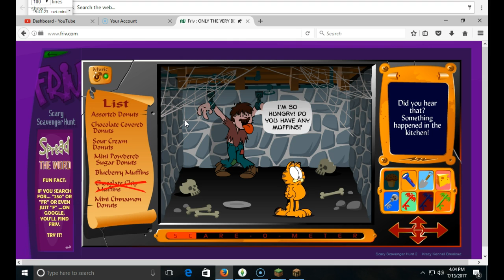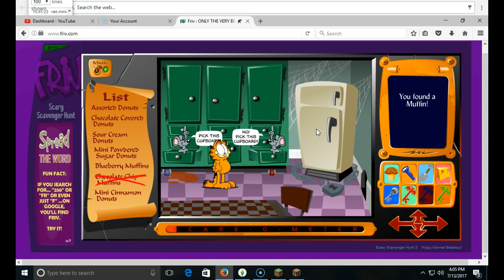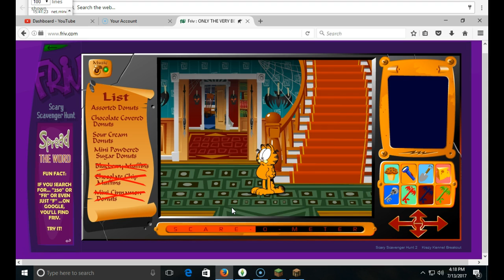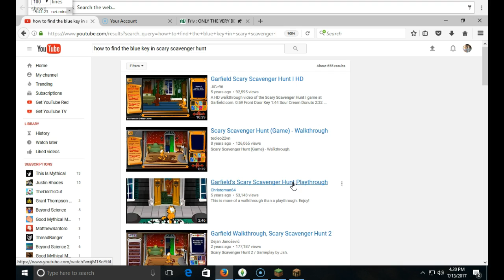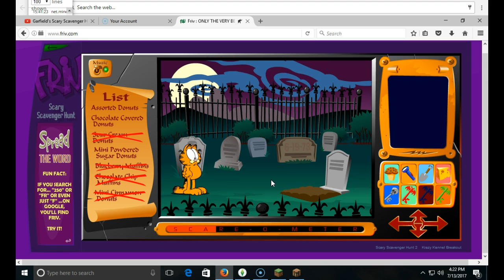Blue Key Trouble